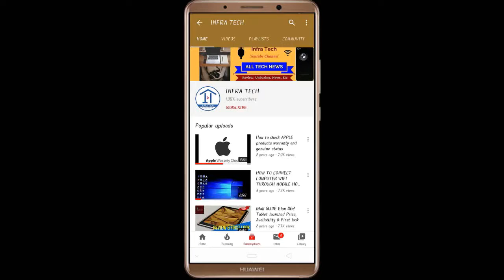MI SMART BAND 4C launched Price, Review and Specifications | Infra Tech | Xiaomi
In this video I make a review of MI SMART BAND 4C launched Price, Review and Specifications | Infra Tech | Xiaomi.